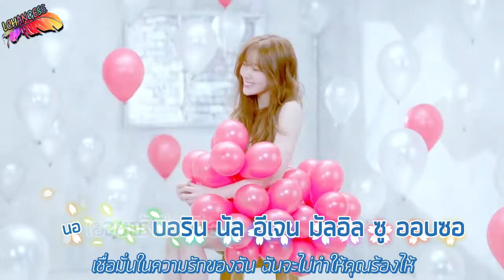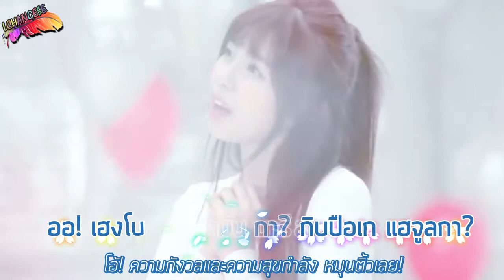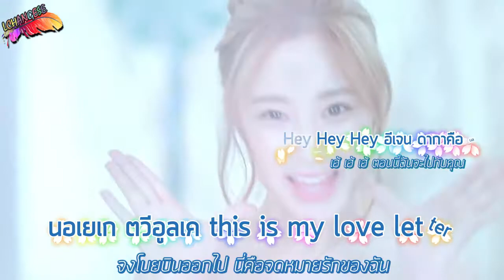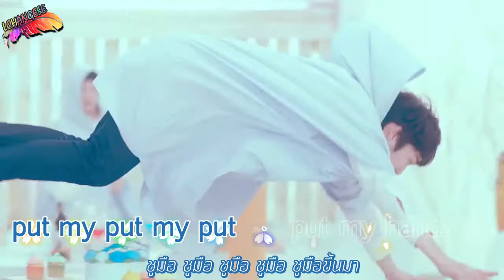[HDKARAOKE] Berry Good - Love letter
ศิลปิน : Berry Good
เพลง :  Love letter
ผิดพลาดยังไงขออภัยด้วยนะค่ะ